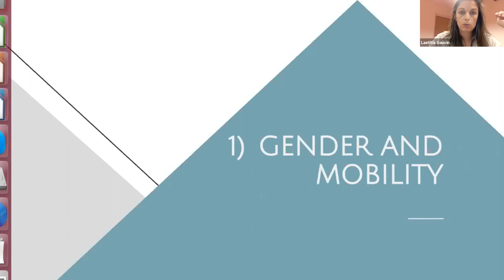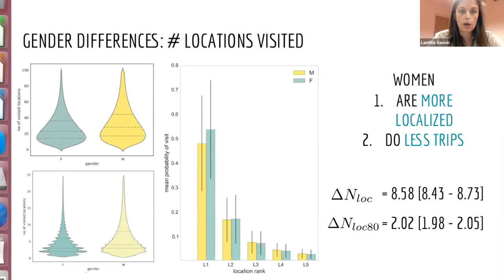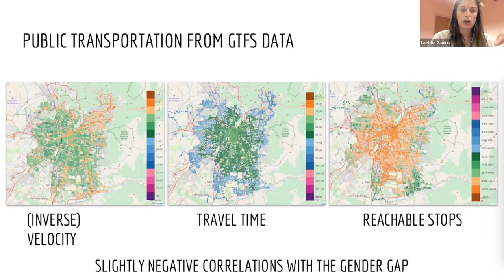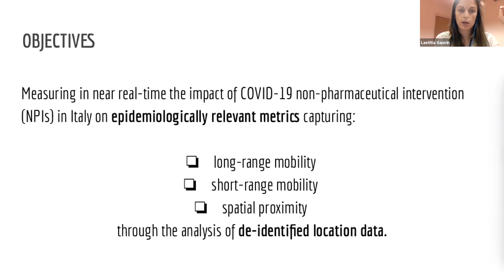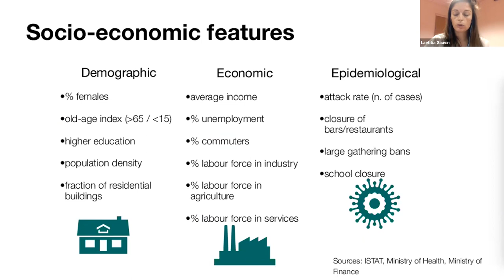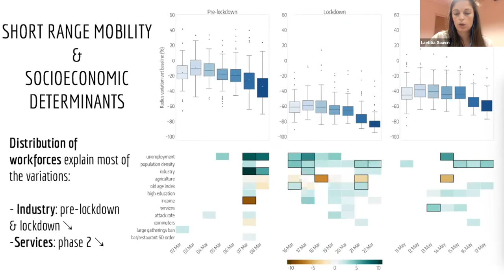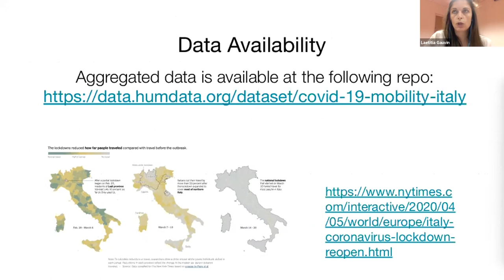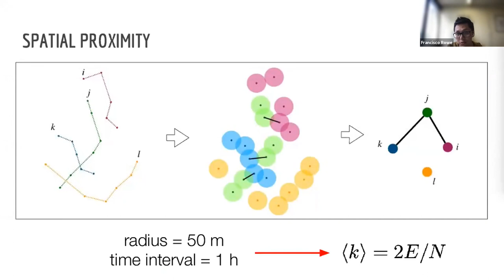Laetitia Gauvin - Workshop on Using Mobility Data in Urban Science (October 27th)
Inequalities in human mobility

Human mobility patterns in daily life and during crises reflect diverse socio-demographic factors. Mobile phone data analysis turns out to be a precious way to explore the multitude of such mobility patterns.  We present two studies looking at inequalities in human mobility using mobile phone data: 1) how mobility is gendered in everyday lives 2) what have been the socioeconomic drivers of mobility during the first wave of the COVID-19 pandemic.

Our first work uncovers a complex interplay between gendered mobility patterns and socio-economic factors. In the second work we explored the relationship between the behavioural responses to mobility restrictions and economic factors such as local structure of the labour force, or employment rate.